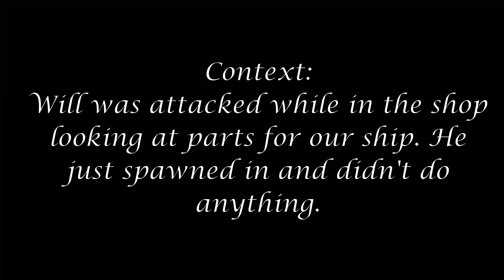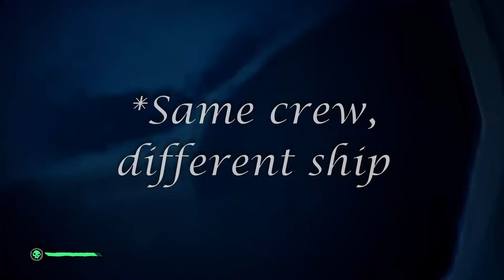THESE PLAYERS CHASED US FOR 5 HOURS | Sea of Thieves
These player were relentless to sink us and steal our loot. Luckily we weren't as bad as we thought.
We're still new to this game so please be kind to us for things we may not know!